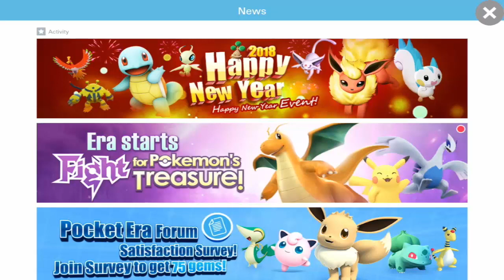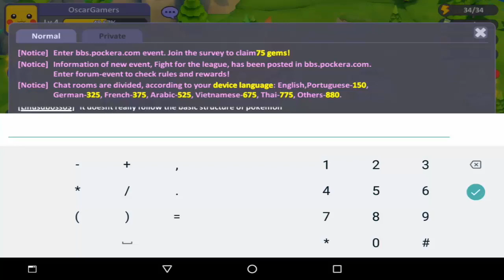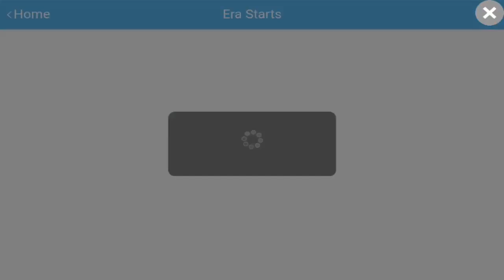Pocket Era - Gameplay [Android/iOS]